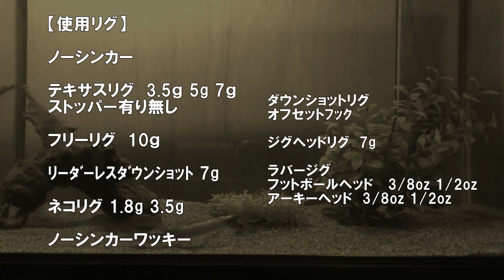ピットボス 4" 【バークレイ】 水中アクション映像 Pit boss 4" 【Berkley】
使用カラー
Perfection Blue Fleck

撮影時水温
8.5℃

weight
約10.4g

【使用リグ】

ノーシンカー フックサイズ5/0

テキサスリグ　3.5ｇ 5g 7ｇ フックサイズ5/0

フリーリグ　10ｇ フックサイズ5/0

ﾘｰﾀﾞｰﾚｽﾀﾞｳﾝｼｮｯﾄ 7g フックサイズ5/0

ネコリグ 1.8g 3.5g

オフセットフック　フックサイズ5/0

ジグヘッドリグ  7g

ラバージグ
フットボールヘッド   3/8oz 1/2oz
アーキーヘッド  3/8oz 1/2oz

Pit boss 4" 【Berkley】

Color used
Perfection Blue Fleck

Water temperature
8.5℃

weight
approx.10.4g

【Use rig】

weight less(no sinker) hook size 5/0

Texas Rig 3.5g 5g 7g  hook size 5/0

free rig 10g hook size5/0

Leaderless dropshot  7g hook size 5/0

Neko rig  1.8g 3.5g

Jig head rig  7g

Foot ball jig 3/8oz 1/2oz

Casting Jig 3/8oz 1/2oz